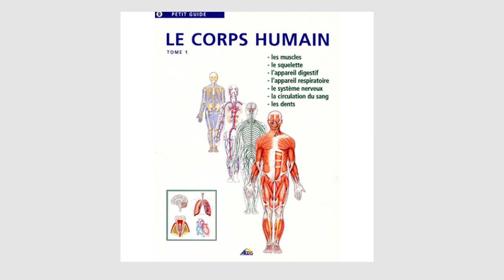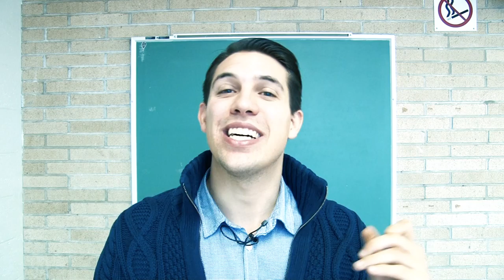C'EST PAS SORCIER LES SYSTÈMES ! Introduction à l'APPROCHE SYSTÉMIQUE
Cette vidéo présente la SYSTÉMIQUE
Voici une courte vidéo pour comprendre l’un des courants de pensée en Science Humaine : "La systémique". Il est important pour pouvoir se positionner comme chercheur (Épistémologie) dans un article, un mémoire ou une thèse.

Savoir se situer dans un courant de pensé évite les erreurs de cohérence de votre texte, surtout dans les différentes parties : revue de la littérature, méthodologie, analyse.

Par exemple: si vous faites le choix d’être Structuraliste avec comme objet de recherche l'amitié, il faut utiliser une revue de la littérature qui évite des chercheurs interprétatifs par exemple.

Ce n'est pas une règle absolue ! Chaque objet de recherche a des particularités qui lui son propre qui permet de le saisir de différentes manières. Il s'agit, de quelques balises utiles lorsque l'on commence une recherche en science humaine.